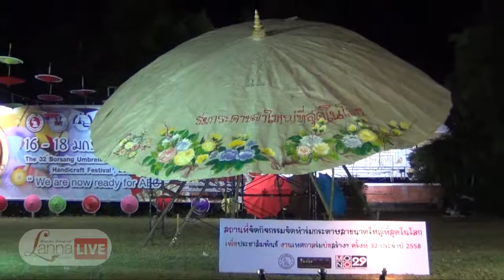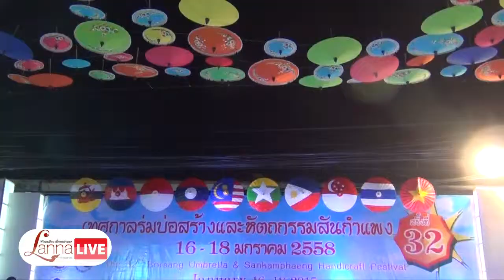งานร่มบ่อสร้าง 2558 [LannaLive.net]